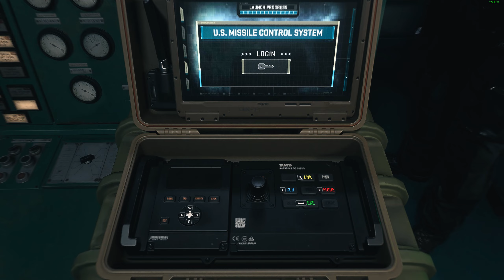Call of Duty: Modern Warfare II 2K Ultra HD Gameplay PC (Part 4)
MODERN WARFARE 2 Campaign Walkthrough Gameplay Part 4 (Full Game) This series includes the full game story walkthrough of a Call of Duty Modern Warfare 2 from beginning to ending
Chapters:
Violence And Timing - 00:50
El Sin Nombre - 27:45
Dark Water - 53:00